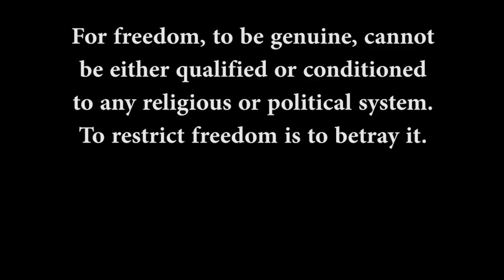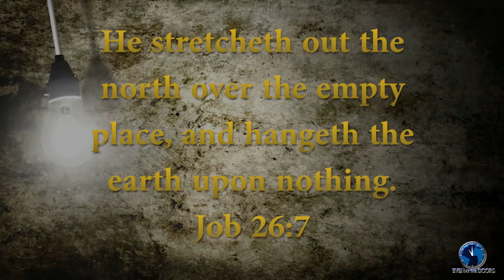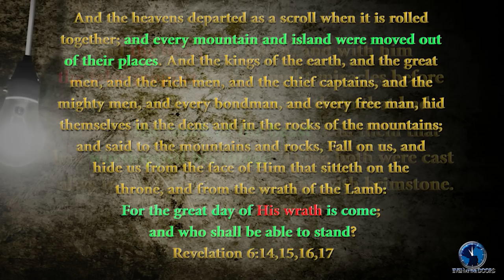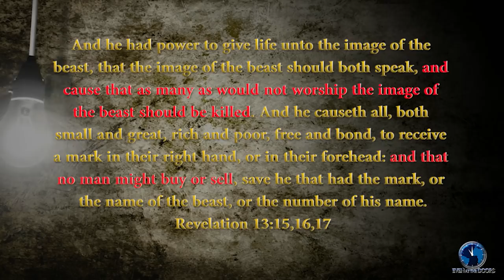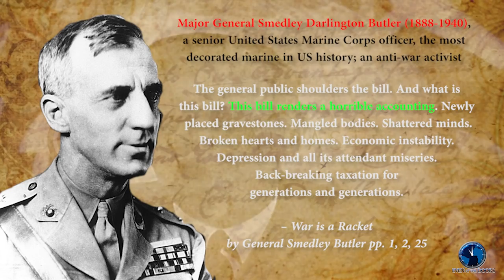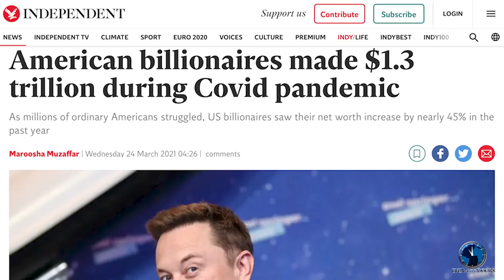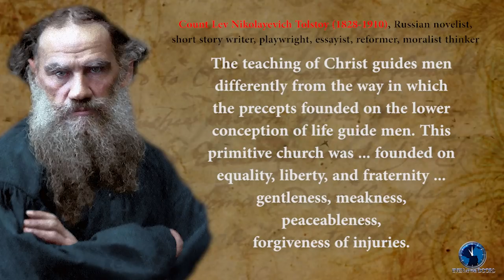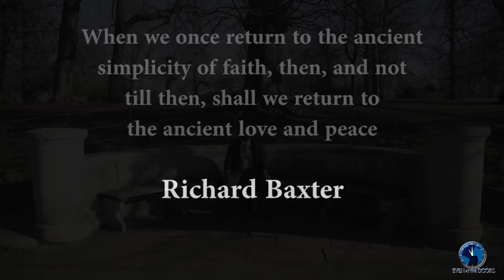What is a Conspiracy Theorist?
Are you a Conspiracy Theorist? What is a Conspiracy Theorist? Who popularised the phrase? This in depth study will go into the current tug of war on who has the correct interpretation on current affairs and the ancient past. It is a study only for open minded individuals for some of the content will be very difficult for some people to swallow